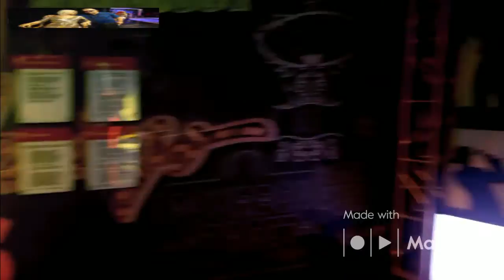VENTA Y COMPRA DE CASAS REMATES DE BANCOS,FINANCIADAS